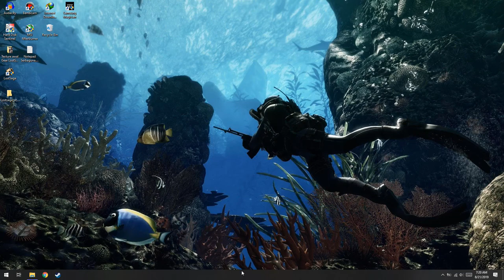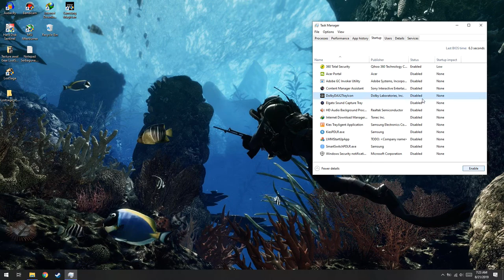Cara Mengatasi Laptop Layar Gelap Setelah Dinyalakan!-Part #3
oke bang,kali ini guwek akan memberikan sebuah video tutorial bagaimana cara mengatasi laptop yang baru dinyalakan dan layarnya hanya hitam saja,walaupun ada yang gelap dan hanya mucul kursor.tapi ini hanya percobaan,jadi kalau gak bisa mohon maap karena saya tidak punya laptop yang kayak gitu :D

PSU : Gardu Listik
VGA : Bawaaan Mobo
FAN : Kipas Turbin
Processor : AMD Athlon x64 0.1 GHz
Motherboard : Motherboard Mati
HDD : Harddisk PS2
Casing : Kardus&Triplek
Monitor : GG 55 inch Curved Edition
Memory: 128MB Cap Tiga Setang
Headset : Samsul Wireless Edition(Emang gak ada kabel,karena digunting)
Mouse: Virtual Mouse
Keyboard: Virtual Keyboard
Kursi: Kursi Taman